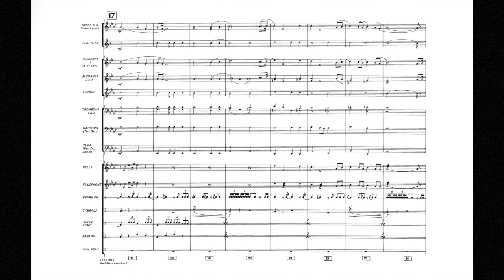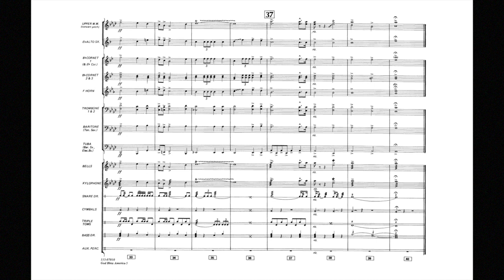God Bless America by Irving Berlin/arr. Jay Bocook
Here is Irving Berlin's inspirational classic in an easy yet powerful arrangement by Jay Bocook.
HL11507010
HL11507011